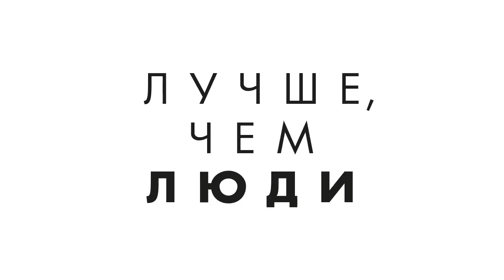Лучше, чем люди (сериал 2017 – ...) трейлер 1го-сезона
В мегаполисе недалекого будущего роботы-андроиды стали обыденным явлением и вошли во все сферы жизни людей — они помогают им воспитывать детей, работают персональными водителями и охранниками.